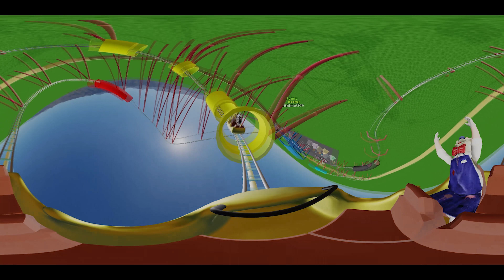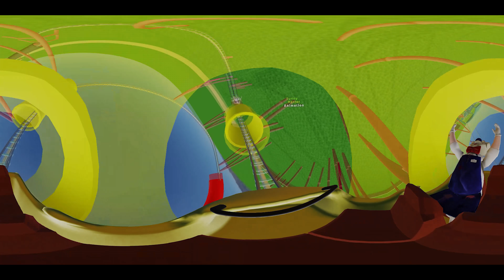360 Video || Granny vs Baby`s in Yellow vs Grandpa - funny horror animation parody (p.66)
360 Video || Granny vs Baby`s in Yellow vs Grandpa - funny horror animation parody (p.66)